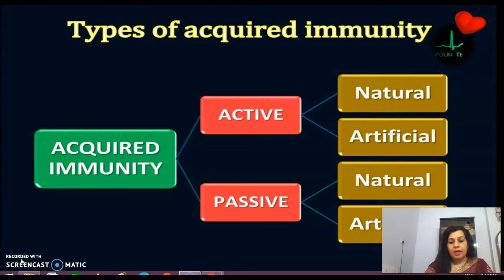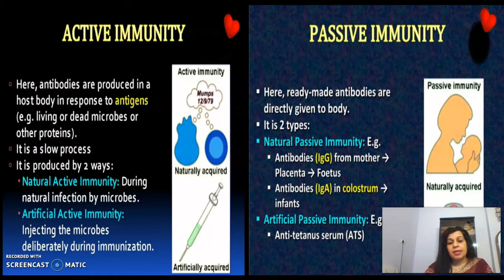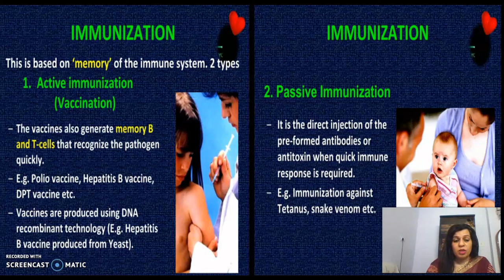Active and Passive Immunity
In this video active and passive immunity has been discussed.